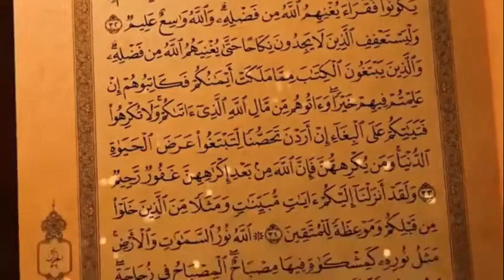Tausiyah dan Do’a KH Anang Azhari Alie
KH.Anang Azhari Alie
Presidium FSPP Banten
Tema: "Jagalah Shalat dan Kuatkan Do'a"